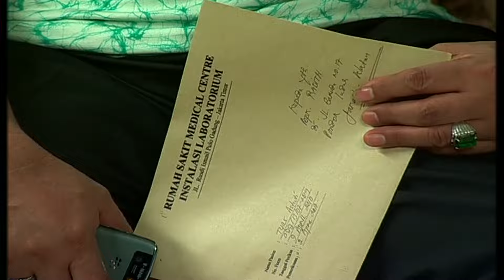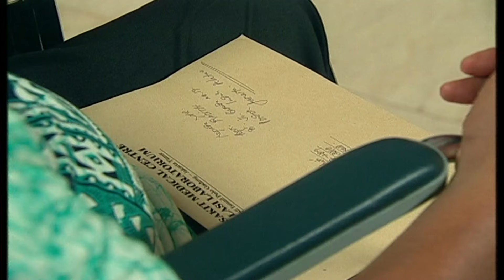Mariam Mikrolet Episode 77 Zee Zee Shahab Jarwo Kwat